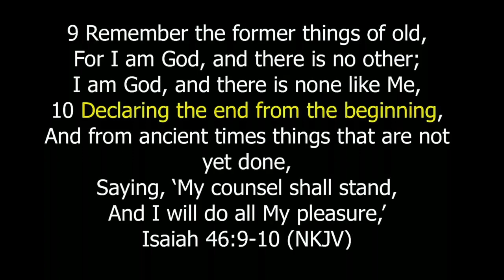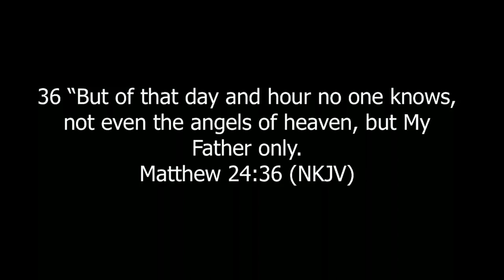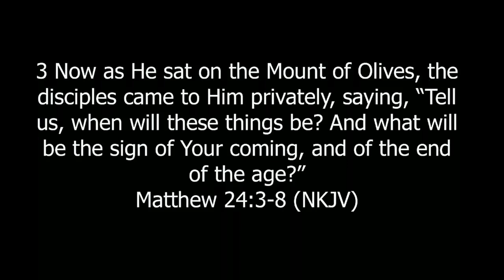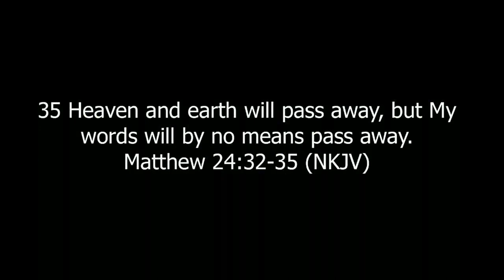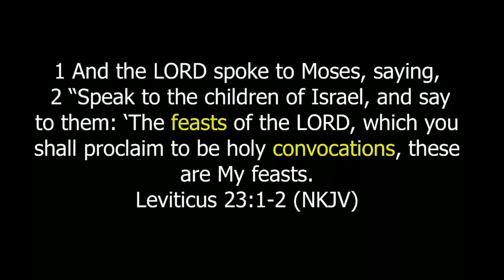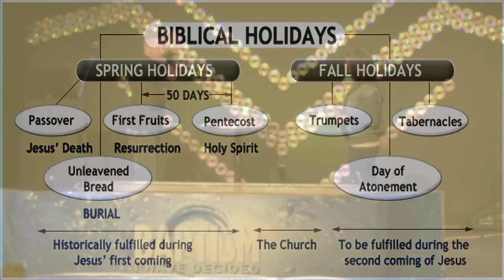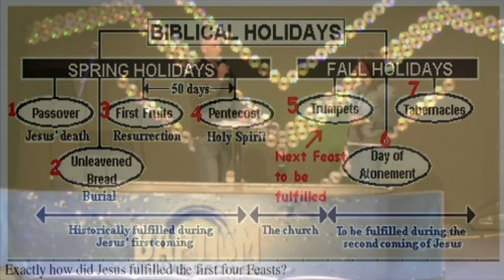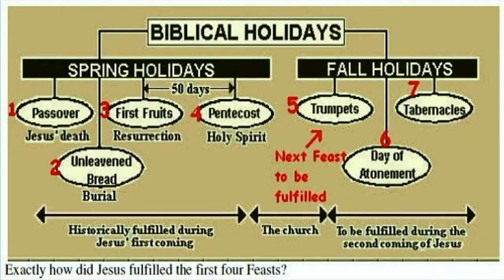Ready for anything// Sooner Than You Think (part 4)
When will Jesus return in the clouds? The Church has been asking this question for over 2000 years. The answer is hidden in scripture. The day or time, no one knows, but God. However, scripture provides indicators (signs) and the signs say He is coming sooner than you think.